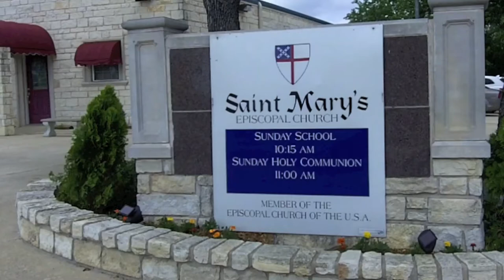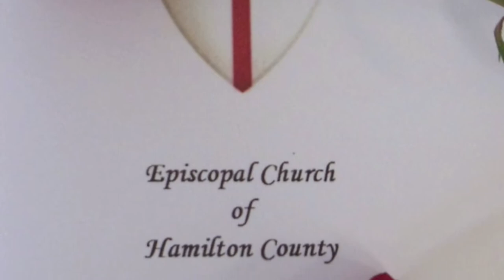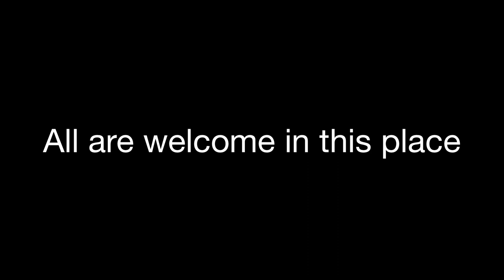St. Mary's, Hamilton, dedicates new building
St. Mary's Episcopal Church, Hamilton, dedicated its new building on Sunday, May 11, 2014. The Rev. Canon Janet Waggoner celebrated and preached, assisted by the Rev. Robert Tarbet. The building, at 1101 S. Rice (Hwy. 281 S.), offers the Episcopal Church in Hamilton County room to grow and expand its ministries.